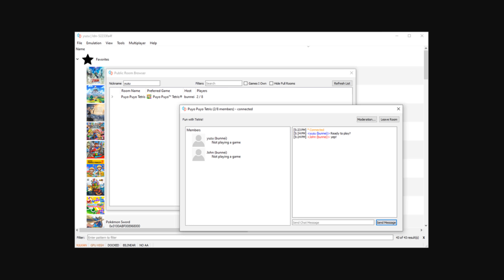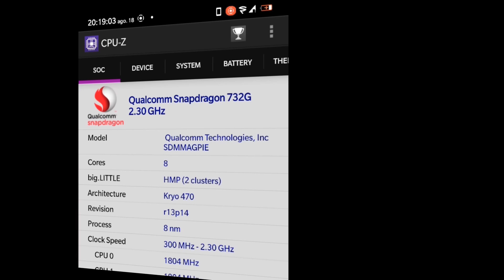YUZU TE DEJARA CON LA BOCA ABIERTA 😲 Y SKYLINE ES INCREIBLE 💪😉